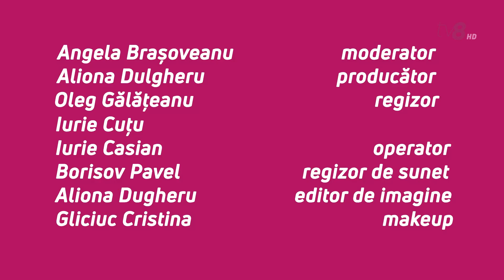Egoist cu Angela Brașoveanu și Natalia Barbu, interpretă / 08.12.19 /